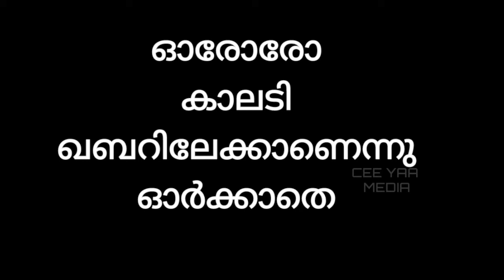Ceeyaa # Allah neeyallathe അല്ലാഹ് നീയല്ലാതെ ആരുമില്ലൊരു